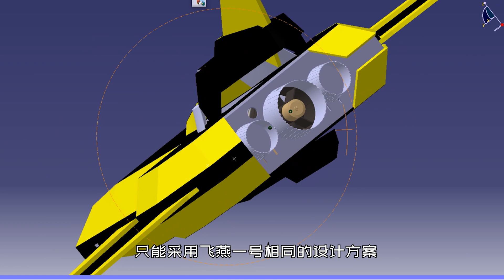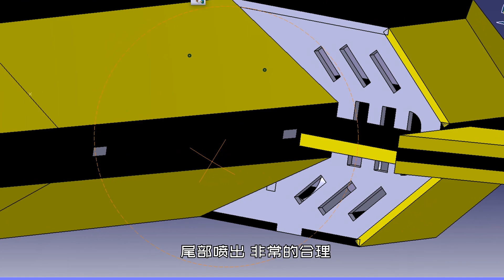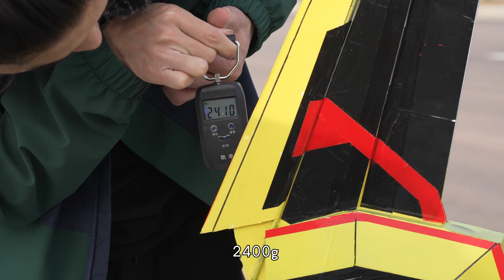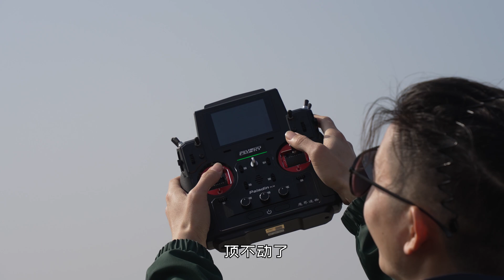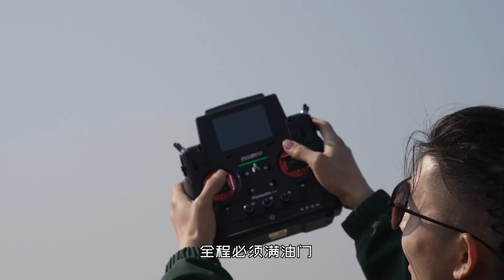用地球现有的科技打造出迪迦奥特曼剧中的科幻飞行器，胜利飞燕2号！丨魔界造物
科幻进入现实系列，打造迪迦奥特曼中的飞行器——胜利飞燕2号

提取码：mjzw

◆制作设备材料
xTool激光切割机，拓竹X1CC打印机
材料：4mm瓦楞纸/5mmkt板/3mm椴木层板 /5mm碳纤维管
遥控器：FLYSKY PL18
电机： FMS 80mm金属涵道
电调：FMS捕食者100A
舵机：12G金属舵机
电池：格式6S 22.2V 5000mah 75C

录像 ：SONY FX3 /TAMRON28-200
iPhone 14 Pro Max/Insta360 Go2
录音：猛玛LARK MAX/ Sony ECM-B10/Sony ECM-W3